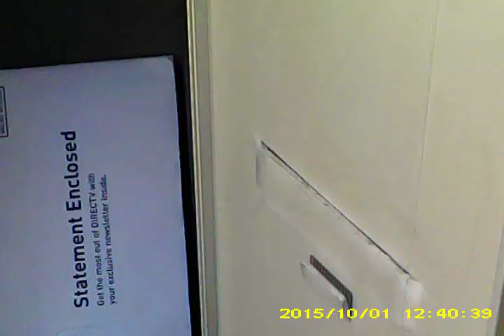How To Open A Mail Box Lock | Replace A Mail Box Lock